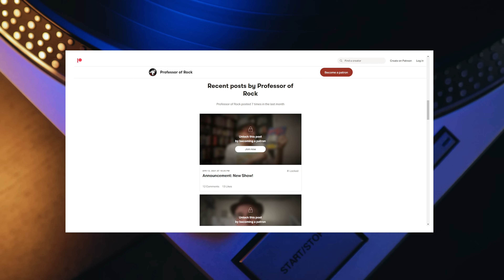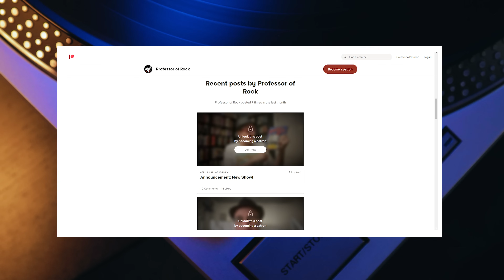The Verve Pipe Singer On The True Meaning Behind This 90s Alternative Rock HIT | Professor of Rock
The story of 90s hit The Freshmen by The Verve Pipe.  Lead singer and songwriter Brian Vander Ark tells the story of creating the #1 alternative rock song and the true meaning behind this 1997 hit that has perplexed many with its mysterious lyrics.

Executive Producer
Brandon Fugal

Honorary Producers
Walter O. Wright II, Zachery Perry, Jason White, Monique McCartha

- 100 Best Selling Albums
- Ultimate History of 80s Teen Movie
- 80s to 90s VHS Video Cover Art

It’s time for another edition of our show Revelations where featured artists take us for a deep dive behind their greatest songs and albums.

IN early 1997, a band called the Verve Pipe released a dark and wondrous song called the Freshmen it was the third single from their second studio album called Villains , the song became the band's breakthrough as it went to #1 on the Alternative charts, #5 on the Billboard Hot 100,  number 6 in Canada, and number 28 in Australia.  It was a song that started quite a few urban legends of what people thought it meant.  I’ve heard at least 3 or 4 different myths about what the song means.  Well it just so happens that I had the chance to talk with lead singer and songwriter of the Verve Pipe Mr. Brian Vanderark and he tells us the true story as well as the process of creating one of the defining songs of 1997.

As we go into this album breakdown song by song I want to thank our sponsor Zenni Eyewear, in my own experience of wearing Zenni’s for almost a year now, They has the best frames on the market, so cost effective you can get 2 to 3 pairs for what you pay for one elsewhere.  You can have a pair in every color and style.  Desin your own at Zenni.com

Here’s Brian with the story.